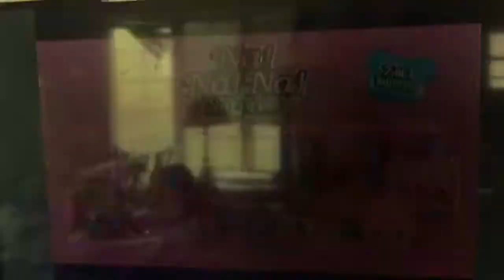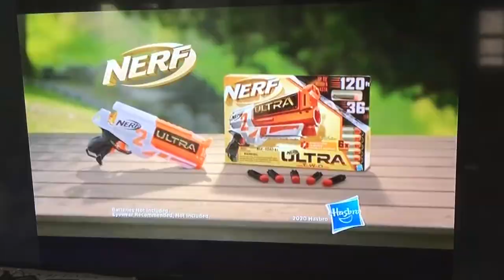April 8, 2020